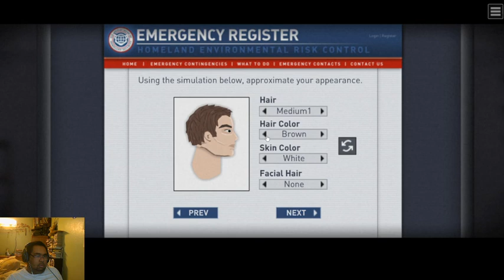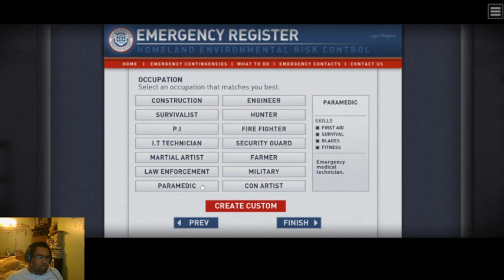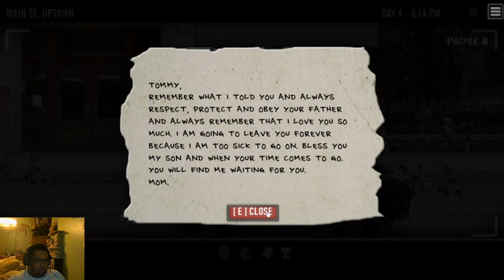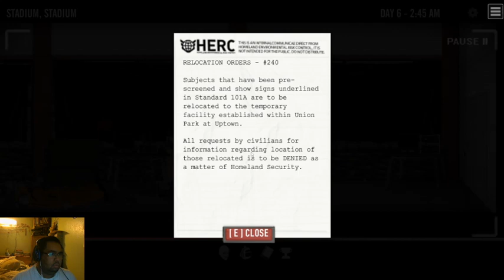"One More for the Alamo" - The Last Stand: Union City - Savior's Game Log